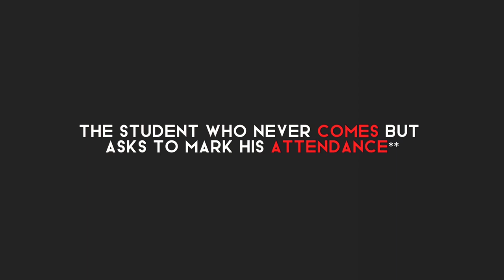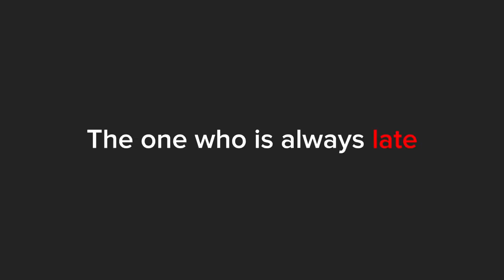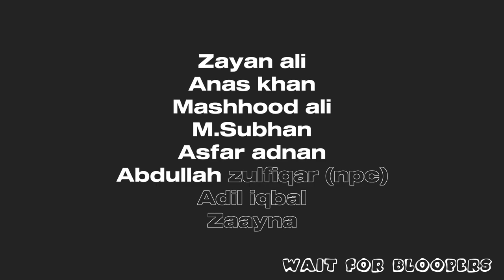Short film | Types of students | Annual dinner 2k23 | Independent Medical College | funny video